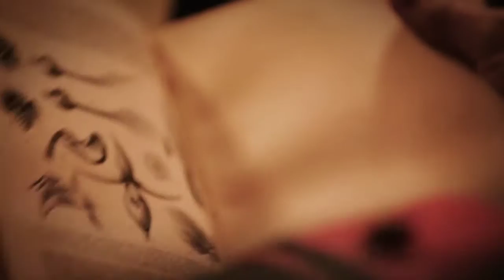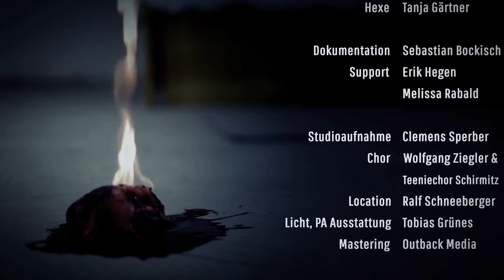Weissglut - Mein Herz brennt © by Rammstein (2015)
New coverversion & musicvideo of this genious song. Enjoy it!